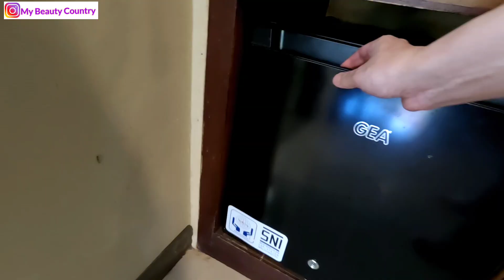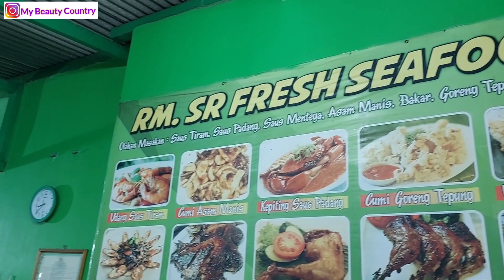REVIEW THE ARNAWA HOTEL PANGANDARAN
The arnawa hotel Pangandaran adalah salah satu hotel terbaik yang ada di Pangandaran dengan suasana mirip di Bali dan kamar yang cukup nyaman dengan harga mulai dari 600K